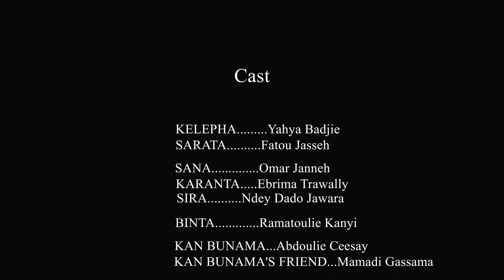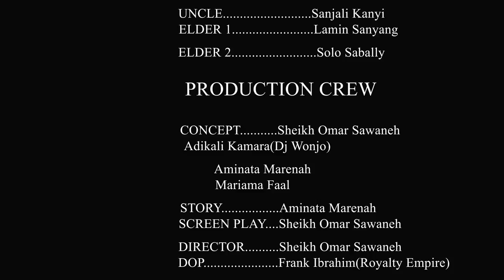Teng Teng Episode 1